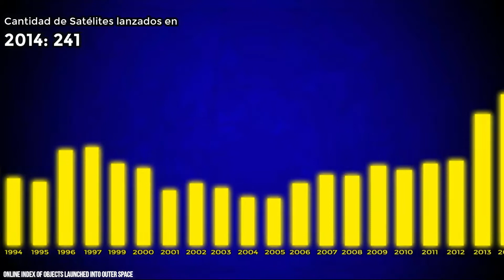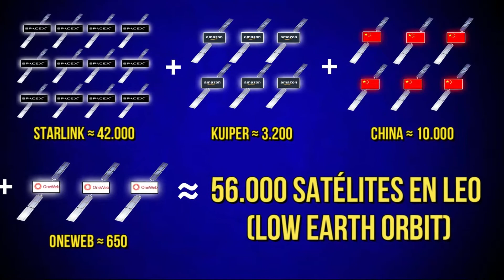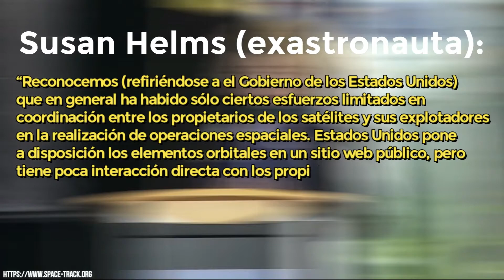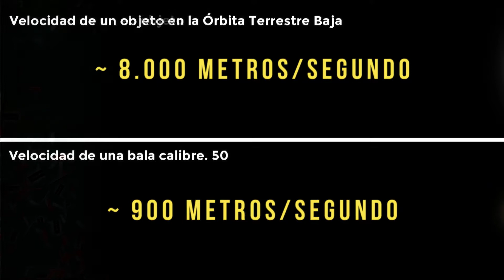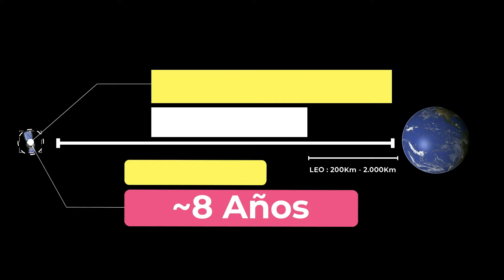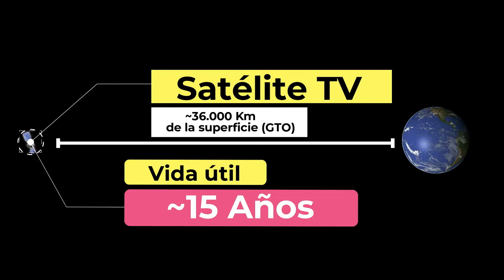¿Y si nuestros satélites se Destruyen? | El Fin de la Era Digital!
Estamos muy acostumbrados a revisar el clima, pedir comida y ubicarnos usando nuestros teléfonos, pero las Apps del teléfono no funcionan sin la tecnología satelital y recientemente ha surgido un serio peligro que amenaza con poner fin a la era digital en la que vivimos... Hablo de las megaconstelaciones como Starlink que posicionarán miles de satélites en la órbita baja haciendo que las probabilidades de colisiones espaciales aumenten colocando en riesgo nuestra sostenibilidad en el espacio.

MEDIA:

Imagenes de la Tierra sacadas de la aplicación NASA's Eyes
Link de descarga:

Starman:
¿Twitter de Elon Musk?

Elon Musk anciano:
Foto random de Elon Musk sacada de internet y puesta en FaceApp.

Los datos para crear el gráfico del inicio fueron obtenidos en "Online Index of Objects Launched into Outer Space":